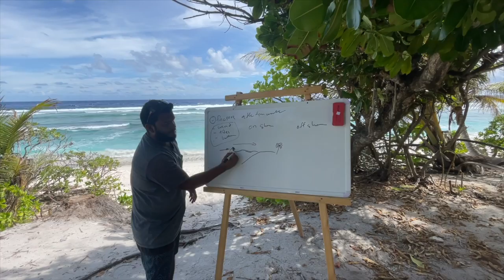Tiger Sharks in Maldives | Fuvahmulah island | Ataraxis Grand and Spa | George and Sav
Fuvahmulah- the only place a diver should visit.

Out of all the islands in the Maldives we’ve been to, Fuvahmulah blew us away the most. We spent 5 days exploring this beautiful island situated in the South of Maldives. We were amazed by its agriculture, beautiful beaches and most of all the incredible diving spots. Fuvahmulah is a trip which we will never forget.

we cannot recommend them enough!

We stayed at the most incredible hotel situated in the mists of the island called Ataraxis Grand and Spa. The food was great, the staff was friendly, helpful and respectful and the trip was planned really well - (they made sure we arrived at our destination making all travel arrangements prior to the trip.)

3 ways you can help us:
 2. Watch your videos until the end
3. Buy us a coffee If you enjoyed this video